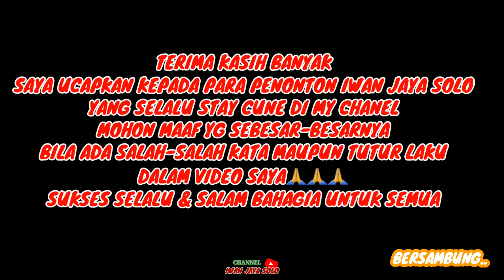OFFROAD 4X4 & 4X2 MUD HAPPY TOGETHER 5TH MR.J KUDUS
Alhamdulillah acara berjalan lancar dan sukses Anniversary 5th Muria Raya Jip Kudus Jepara, Terima kasih untuk semua yang telah berpartisipasi dalam penyelenggaraan ini sehingga acara berjalan dengan baik dan lancar Salam Satu jalur sukses selalu 4-5 Febuari 2023 Dan Jangan Lupa untuk Dukung Terus Channel ini, dengan cara:

Follow Instagram Tiktok FB Iwan Jaya Solo Terima kasih untuk semuanya Salam sukses dan bahagia